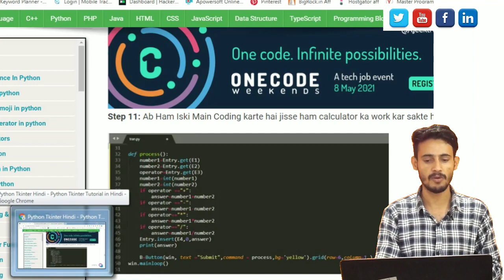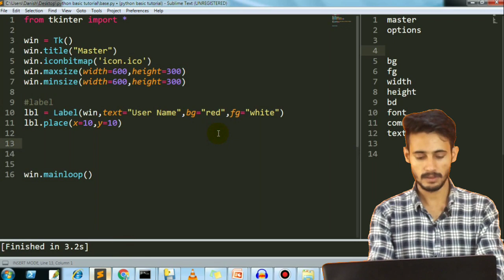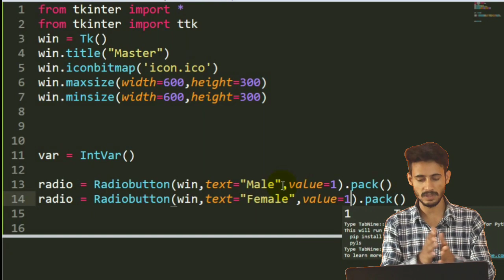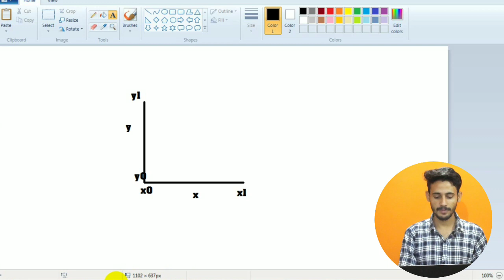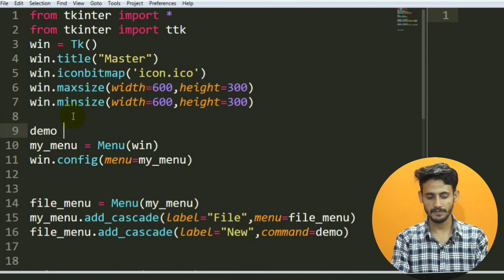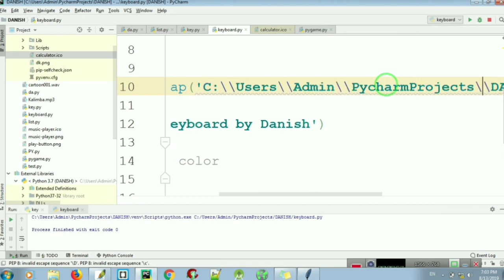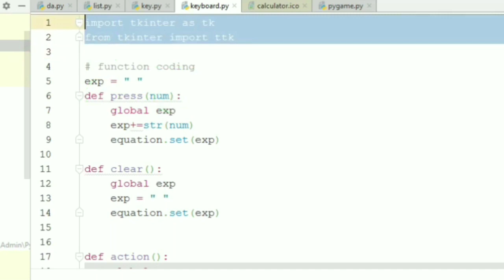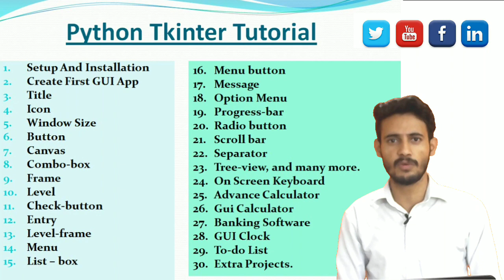Python Tkinter Tutorial in Hindi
Learn Python Tkinter Course One Video in Hindi: In This Python Tkinter in Hindi tutorial is a complete python Tkinter  course with 5+ projects. After watching this course you can learn Python programming easily.  Hope you enjoy this course on python programming for beginners in Hindi.

Python Tkinter Tutorial
Lesson 0 - Tkinter Introduction : 00:00:00
Lesson 1 - Setup And Installation: 00:01:41
Lesson 2 - Create First GUI: 00:04:16
Lesson 3 - Title: 00:08:11
Lesson 4 - Icon: 00:10:02
Lesson 5 - Window Size: 00:13:40
Lesson 6 - Label - Grid Pack Place: 00:18:00
Lesson 7 - Entry Box: 00:26:37
Lesson 8 - Button: 00:33:30
Lesson 9 - Combo box: 00:41:29
Lesson 10 - Check Button: 00:47:14
Lesson 11 - Radio Button: 00:52:24
Lesson 12 - Frame: 00:58:03
Lesson 13 - Message Box: 01:03:40
Lesson 14 - List Box: 01:11:48
Lesson 15 - Canvas: 01:17:05
Lesson 16 - Top Level And Destory: 01:23:36
Lesson 17 - Progress Bar: 01:28:20
Lesson 18 - Scroll Bar: 01:35:25
Lesson 19 - Menu Bar: 01:42:17
Lesson 20 - Tree View: 01:51:39
Lesson 21 - Photo Image: 01:59:37
Lesson 22 - On Screen Keyboard: 02:02:45
Lesson 23 - Library: 02:55:38
Lesson 22 - Finish: 03:05:06

alidanish programming is a website that enables people that aren’t well versed in English to learn programming languages like Python, C, C++, JAVA, CSS, HTML,  JavaScript, PHP in HINDI. alidanish.com provides all the Programming Language education for ABSOLUTELY FREE OF COST.